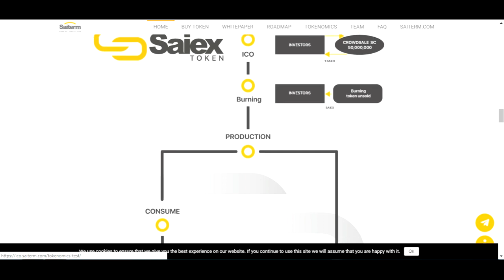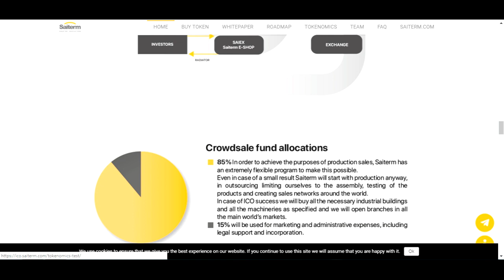SAITERM ICO ЧАСТЬ 3